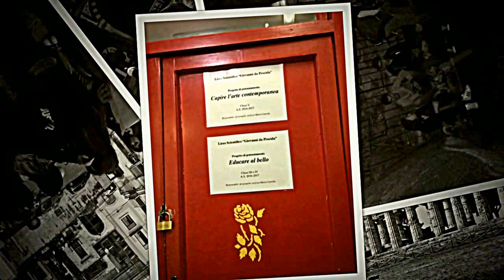Gemellaggio: LS Da Procida- Salerno, IIS Lattanzio Di Vittorio-Roma 2017